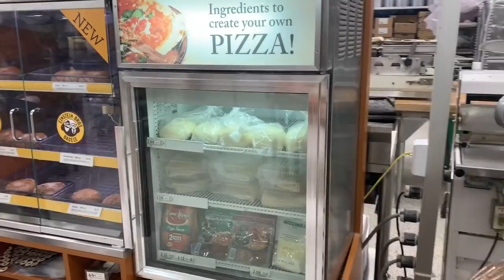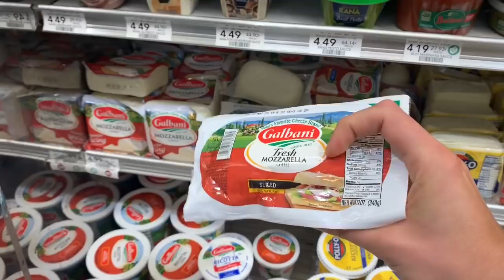პიცა პეპერონი და მარგარიტა | მარი კუბლაშვილი